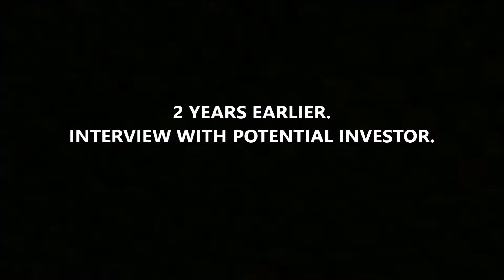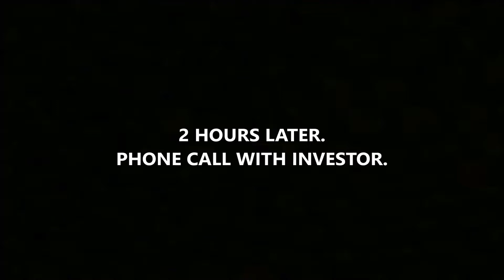Game Over! A Madhouse Productions Original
Imagine a world where if you die in a video game, you die in real life. One man tries to accomplish the impossible in our first ever Madhouse Original short, Game Over! Bu things doesn't always go as planned. Especially when there are GLITCHES in the system!